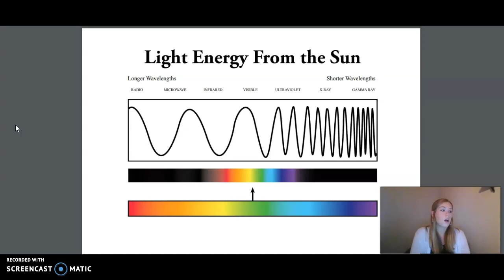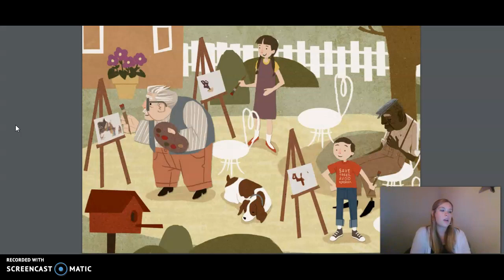3rd Grade CKLA ELA - Unit 5 Lesson 7 Light and Sound: What is Color?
3rd Grade CKLA ELA - Unit 5 Lesson 7 Light and Sound: What is Color?